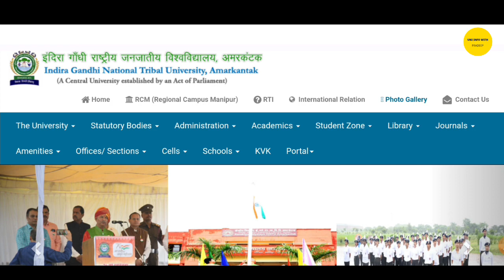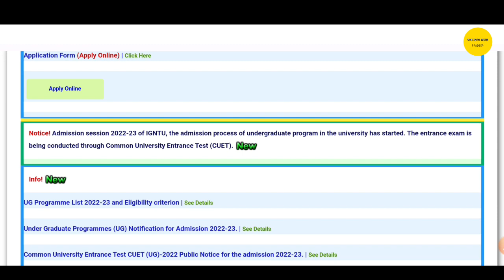IGNTU Latest update | registration link kab tak aaega 🔥🔥